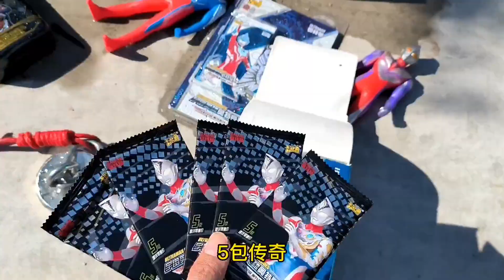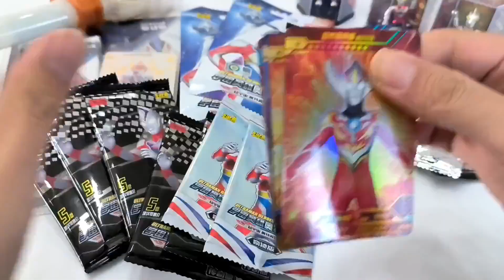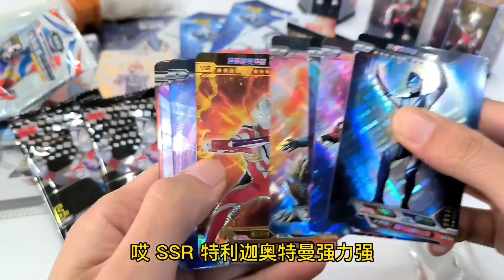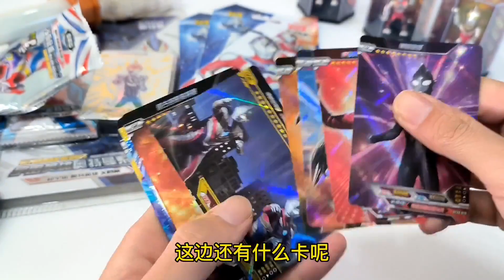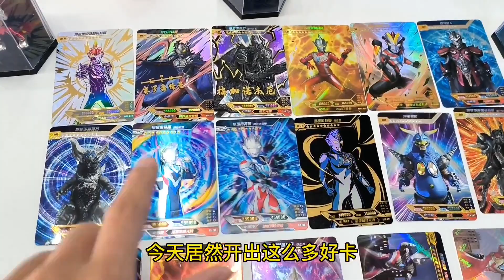闪光版奥特曼卡包掉入臭水沟，发现阳焰和黑钻铁盒，还有传奇荣耀！【小晗晗大聚会】